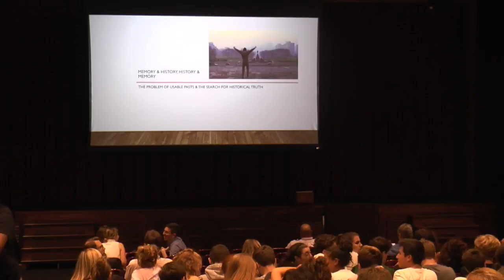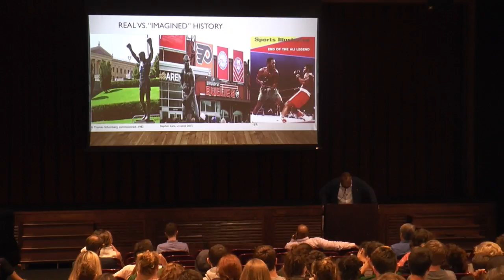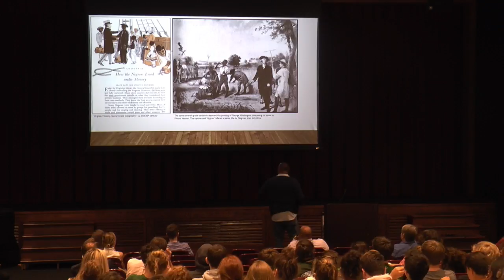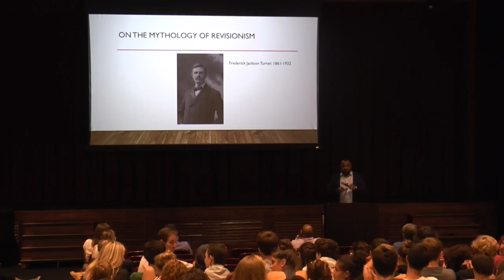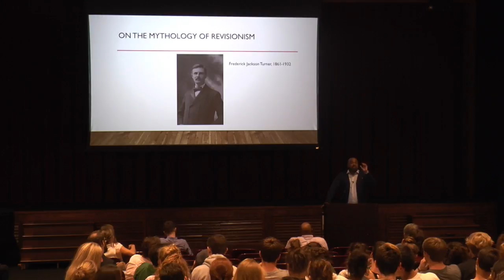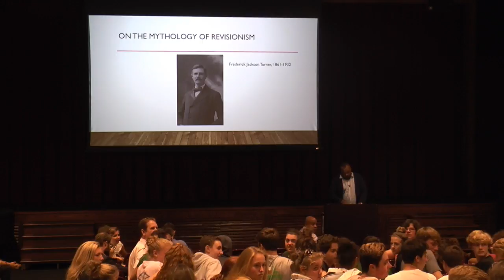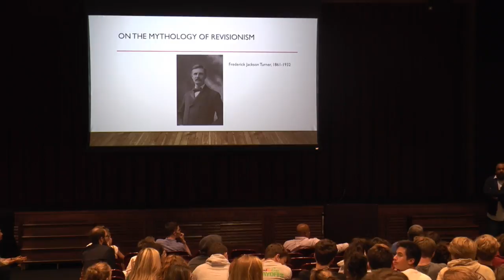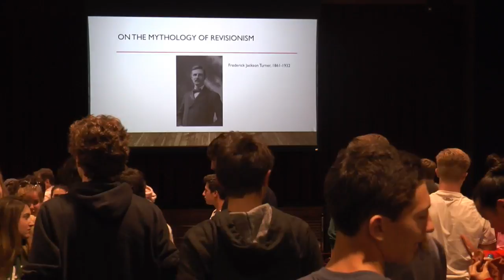Shipley Speaker Series: Dr. Julian Hayter